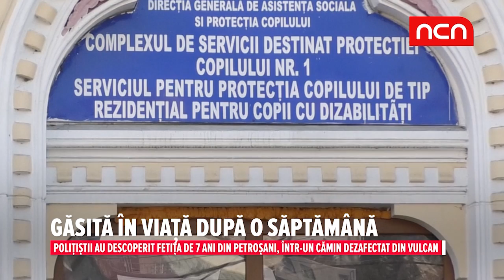Gasita in viata dupa o saptamana